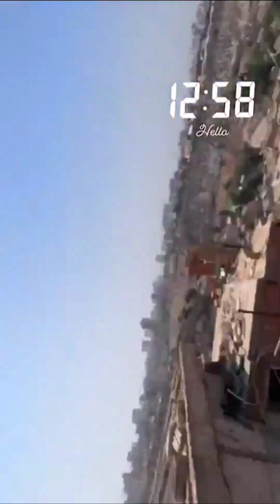Nasdas camille en Algérie